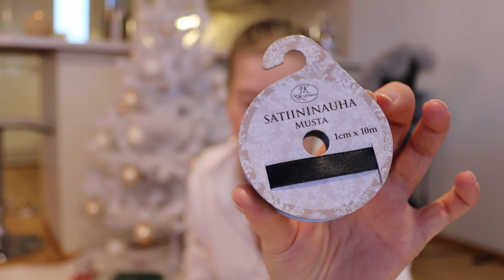JOULUAATON AAMU | Laura P-J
Hei kaikki, tällä videolla vietetään jouluaaton aamua meidän kanssa. Me syödään riisipuuroa ja sitten paketoin muutaman lahjan. Kerron myös vähän mitä oon ostanu ja kenellekkin.